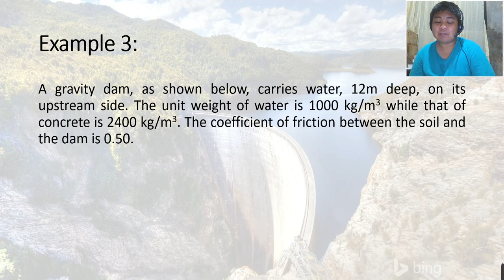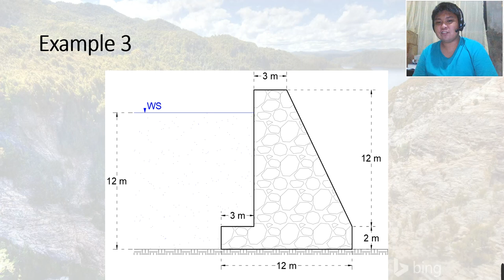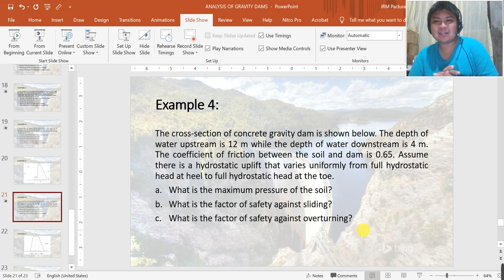Analysis of Gravity Dams (Example 3)